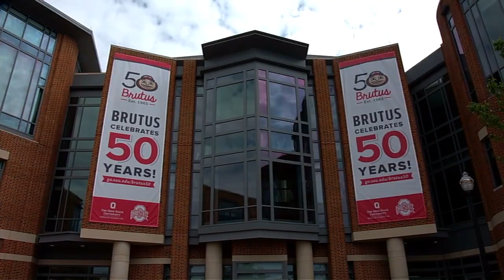NCAAF College Football 2015 Maryland at Ohio State (Full Game HD)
This video is an original broadcast and production of FOX Networks and the Big 10. I have claimed no ownership of this material, no profit from it in any way. This video is intended for historic archival and educational viewing purposes only.